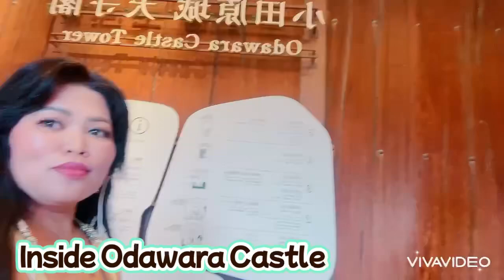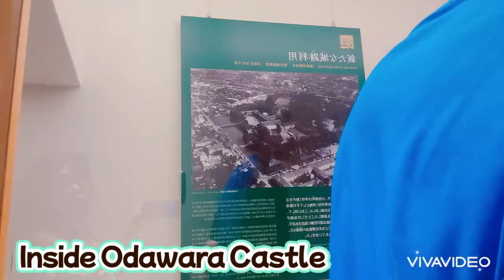Inside Odawara Castle 6-29-2024